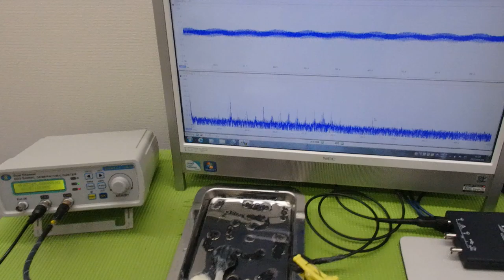メガヘルツの超音波発振制御プローブ ultrasonic-labo